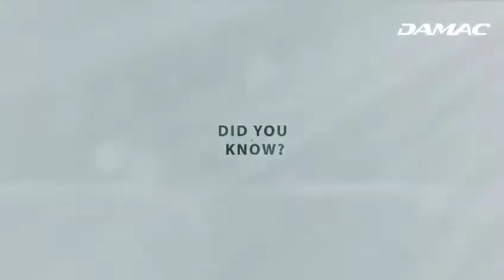DAMAC Hills Update 2017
To inquire | للاستفسار
Check for different available Villas & Apartments